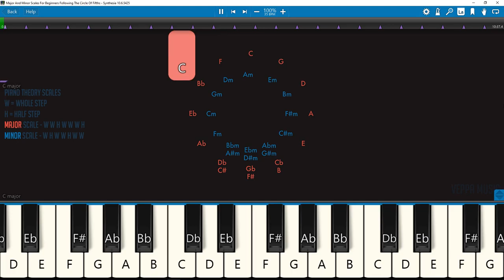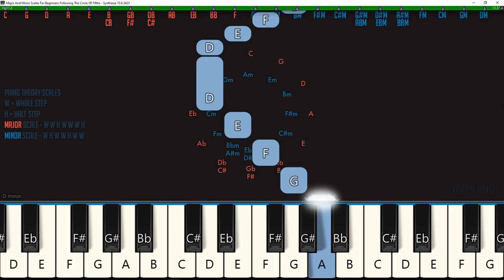Major And Minor Scales For Piano Beginners Following The Circle Of Fifths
0:01 C major
0:27 G major
0:53 D major
1:20 A major
1:47 E major
2:13 B/Cb major
2:40 Gb major
3:07 Db major
3:33 Ab major
4:00 Eb major
4:27 Bb major
4:53 F major
5:20 A minor
5:46 E minor
6:13 B minor
6:40 F# minor
7:06 C# minor
7:33 G#/Abm minor
8:00 D#/Ebm minor
8:26 A# m/Bbm minor
8:53 F minor
9:20 C minor
9:46 G minor
10:13 D minor